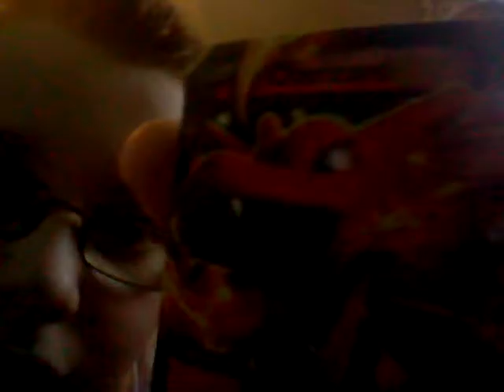About us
We tell you some facts about us